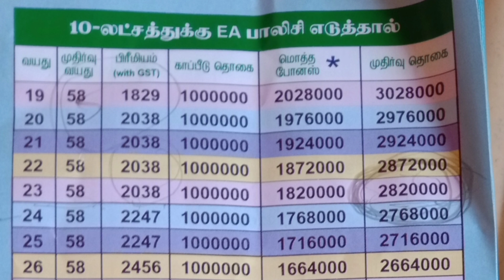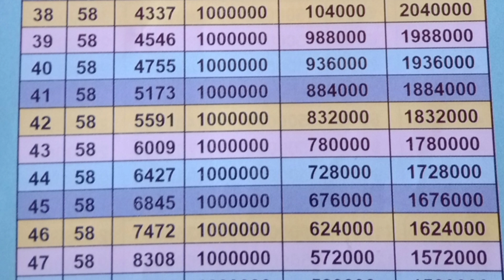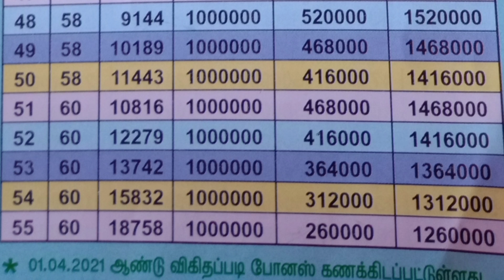Insurance Policy (PLI) - Post Office Insurance Policy